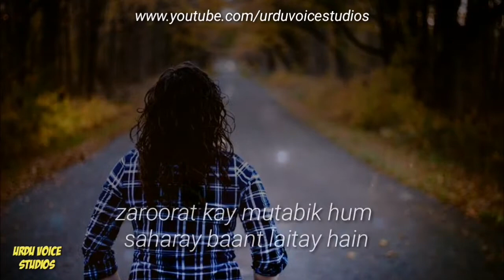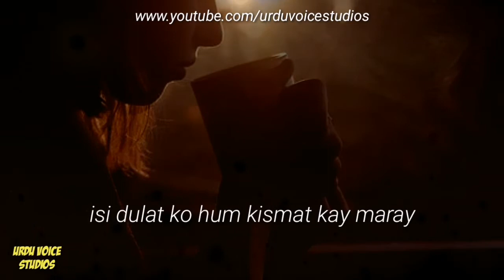Sitaray baant laytay hain | Faiz ahmed faiz shayari | Shayari image | photo shayari | Urdu sher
Salaam viewers.yay video faiz Ahmad faiz sb ki aik mashoor poetry hai Jo Kay mainay apni next video Kay liyay pasand ki hai.

I declared that all the slideshow belong to me. All the photos are taken from Google image search and using the advanced image search option. All images were fairly used during the making of this video for education purposes. We do not mean to  victimize anybody emotionally. Thanx to google for providing this beautiful & related pictures.

Iam neither a poet nor a writer. Iam simply a narrater. I just present the magical words in my own way in my own style.